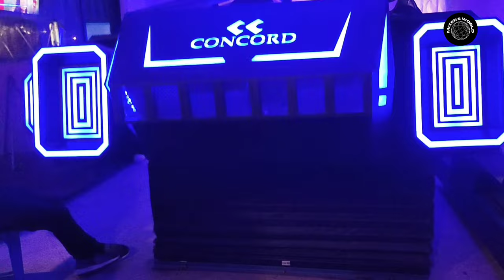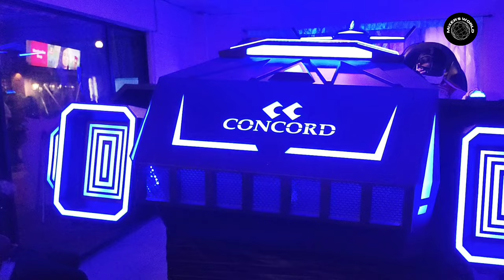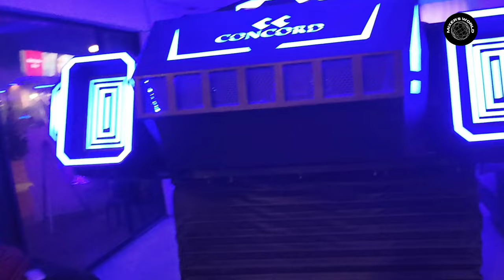Game Zone .Foy's Lake Concord. The best 3D movies. Zakir Hossain Rd, Chattogram 4201, Bangladesh.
The dry theme park, also known as Foy’s Lake Concord Amusement World, is the largest and oldest part of the complex. It features over 50 rides and attractions, including roller coasters, bumper cars, a Ferris wheel, a haunted house, 3D theater, and more. The dry theme park also hosts live shows, concerts, festivals, and other events throughout the year. The dry theme park is considered to be the best amusement park in Chittagong and the best amusement park in Bangladesh.

The water park, also known as Sea World Water Park, is the newest and most modern part of the complex. It features over 20 slides and attractions, including a wave pool, rain dance, water coaster, lazy river, and more. The water park also has a food court, a souvenir shop, and a locker room. The water park is considered to be the best water park in Bangladesh and the best water park in Chittagong.

The resort, also known as Foy’s Lake Resort, is the most luxurious and exclusive part of the complex. It offers over 100 rooms and suites, as well as restaurants, banquet halls, conference rooms, and a spa. The resort also provides scenic views of the lake and the hills, as well as access to the theme park and the water park. The resort is considered to be the best resort in Chittagong and one of the best resorts in Bangladesh.

Foy’s Lake Concord Amusement World is a theme park complex that provides fun and entertainment for people of all ages and backgrounds. It is a place where visitors can enjoy thrilling rides, relaxing activities, and memorable experiences. It is one of the best places to visit in Chittagong and one of the best tourist places in Chittagong Bangladesh.